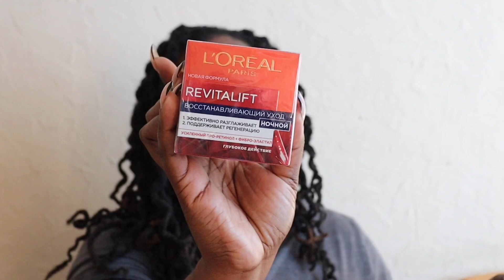Week In The Life of a 6th Year Medical Student | OSCE class | Nigerian Food First Impreesion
Hey Lovies

This is a week in my life as a 6th year medical student including OSCE class and trying Nigerian Food for the first time.

Tech:

Camera: iPhone 8+ / Canon 250D
Lighting: Ring light/ Natural light
Editing: iMovie

Artist: Ikson
Track: As It Sets